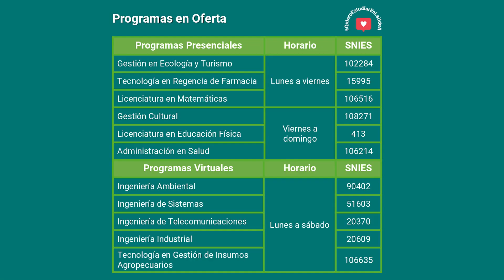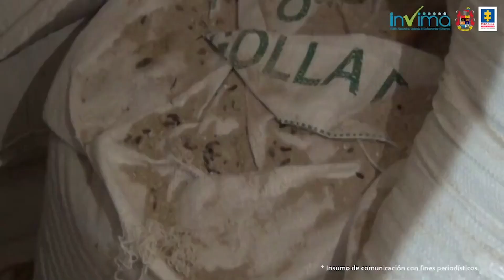Cae Red que alteraba alimentos para el PAE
AsíSucedió – Cae Red que alteraba alimentos para el PAE - Gracias a una operación entre la Fiscalía, el Ejército, el Invima, secretarías de salud y varios peritos especializados, se logró impactar a red delictiva señalada de alterar alimentos de la canasta familiar, productos de aseo y medicamentos vencidos, al parecer estos venderían estos productos a los proveedores que contratan y licitan con el Programa de Alimentación Escolar (PAE) y el ICBF. Por lo anterior fueron capturadas 12 personas en operaciones realizadas en Medellín, Barranquilla y Bucaramanga.
Según la Fiscalía, las pruebas indican que estos sujetos se encargaban de adquirir grandes cantidades de alimentos en descomposición, en mal estado, o con fechas muy próximas a vencer en los puertos marítimos de la Costa Atlántica, y posteriormente eran llevados a bodegas donde presuntamente se les cambiaba la fecha de vencimiento y se mezclaban con otros insumos de menor calidad con el fin de alterar, hacer rendir los alimentos  y hacerlos ver en optimas condiciones. Los productos eran re empacados sin las mínimas condiciones de higiene.